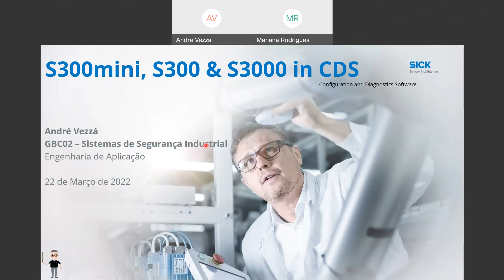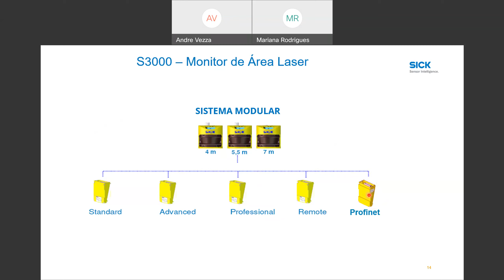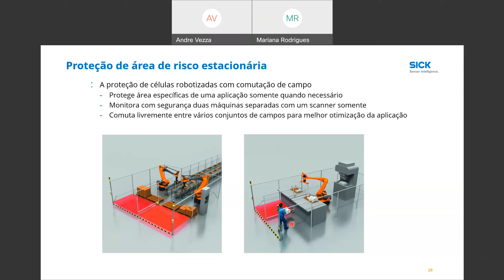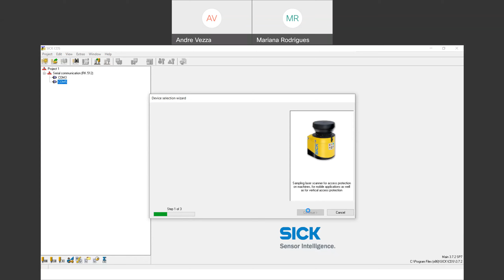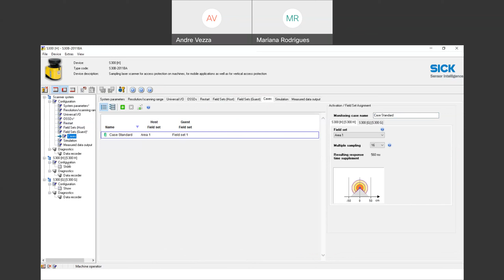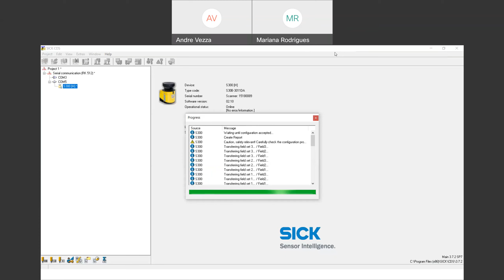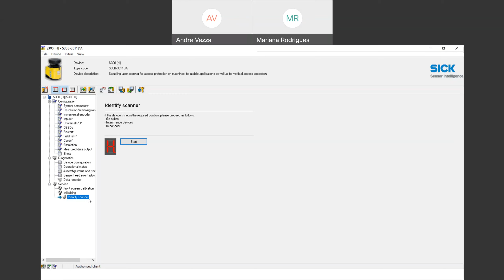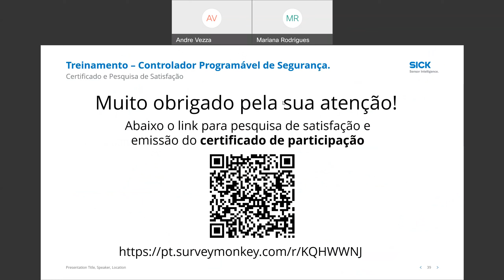SICK Safety Trainings - Scanners de Segurança a Laser